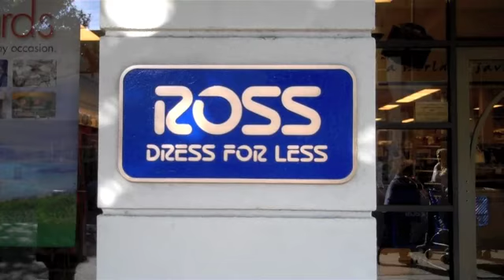Ross Employee Amber Maricle